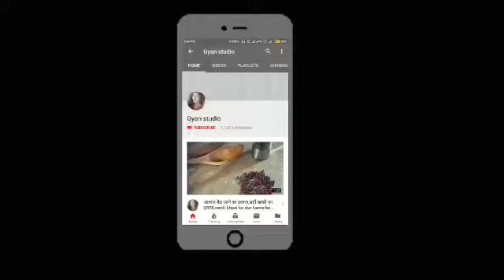धूल मिट्टी से एलर्जी के उपाय,dhul mitti se allergy ka ilaj,allergy ka ilaj